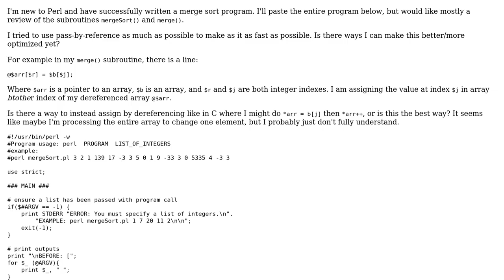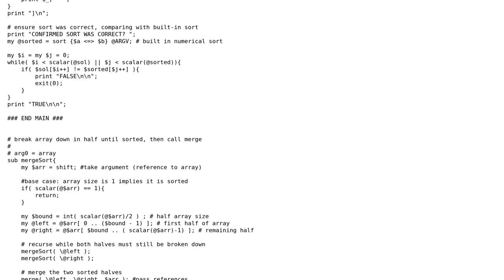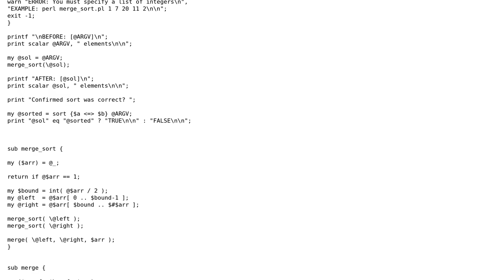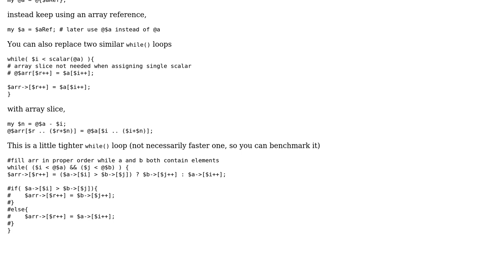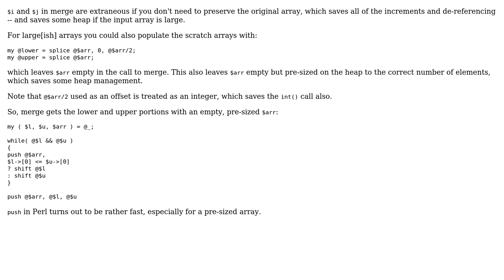Code Review: Merge Sort in Perl (3 Solutions!!)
Code Review: Merge Sort in Perl

With thanks & praise to God, and with thanks to the many people who have made this project possible! | Content (except music & images) licensed under CC BY-SA | Music | Images & others | With thanks to user Tolani user Steven Lembark user mpapec user mdfst13 user Kolibrie user Borodin and the Stack Exchange Network Trademarks are property of their respective owners. You are responsible for your own actions.